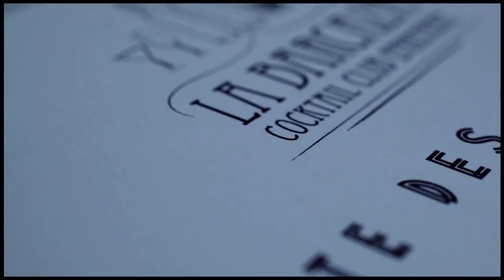La Barcaza, Cocktail Club Ephémère Summer Edition / Every Sunday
TOUS LES DIMANCHES 17h - 2H

Cet été, l'équipe de La Barcaza s'amarre tous les dimanches sur les quais de Seine pour vous offrir une vague d'ondes positives avant de recommencer la semaine !

Une sélection de DJ Guest et de Bartenders différents chaque dimanche pour vous faire danser en plein après midi en dégustant un cocktail signature au soleil.

Vous l'aurez compris,, c'est La Barcaza des pachas, et c'est tous les dimanches du 4 Mai au 27 Juillet !..

« Le soleil ne se lève que pour celui qui va à sa rencontre. »

Vos épicuriens malins

▬▬▬▬▬▬▬▬▬▬▬▬▬▬ INFO ▬▬▬▬▬▬▬▬▬▬▬▬▬▬

Péniche Le Quai: Quai Anatole France

1 Porte de Solférino 75007 Paris

Quai Anatole France - 75007 Paris
Métro Ligne 12 : Solferino (200 m)

Benjamin 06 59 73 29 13